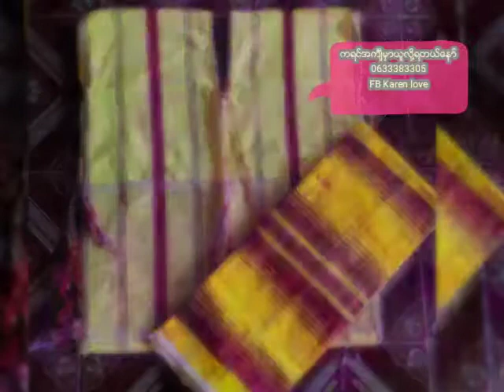12 สิงหาคม ค.ศ. 2020